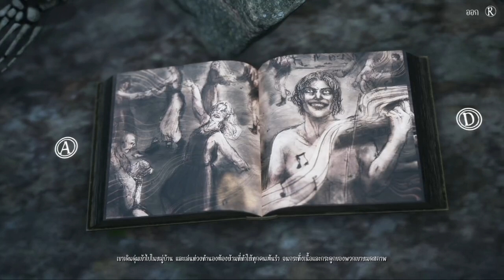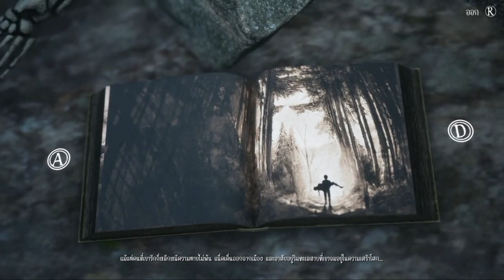Bramble The Mountain King | #3 | แว่วเสียงหลอน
⚱ ช่องทางTwitter ⚱